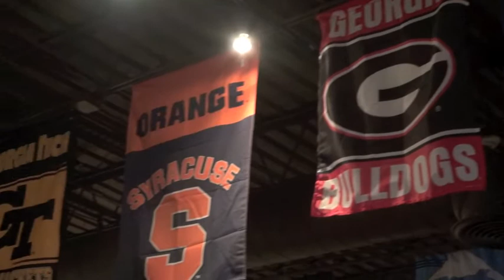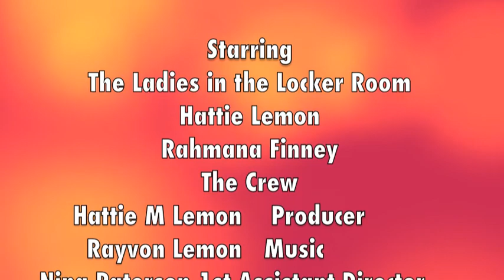Ladies in the Locker Room ATL #11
The All Female sports talk show with special guest Ken Gustafson of the Georgia State Lady Panthers.